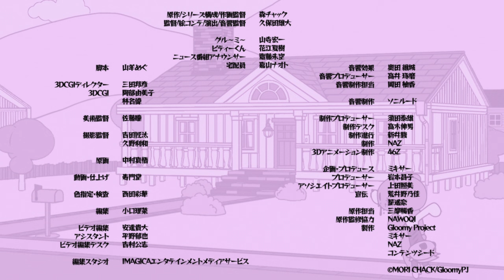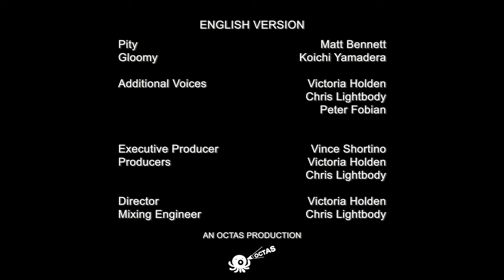[Dubbed in English] Gloomy Bear Ep 1: Bear Behavior